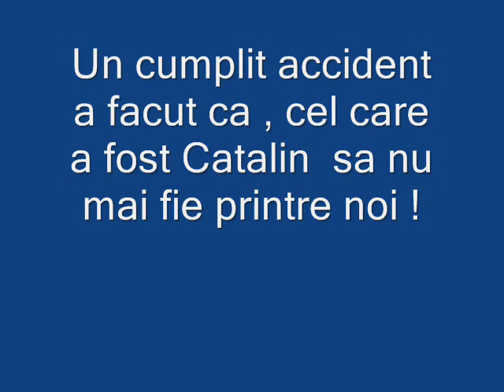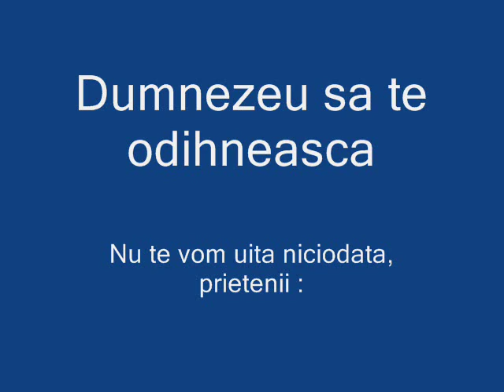A fost Vieru